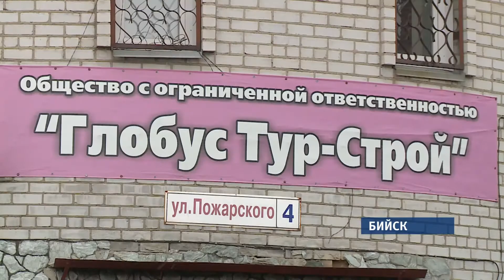Прокуратура начала проверять, почему бийские вахтовики не могут вернуться из Хабаровского края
Бийская прокуратура начала проверку после появления в СМИ информации о том, что вахтовики из наукограда, застрявшие в Хабаровском крае, 4 месяца не могут вернуться домой. Как удалось выяснить «Нашим новостям», пять человек из поселка Кенада сегодня получили деньги на обратную дорогу. Но еще пятеро остаются в населенном пункте Датта.